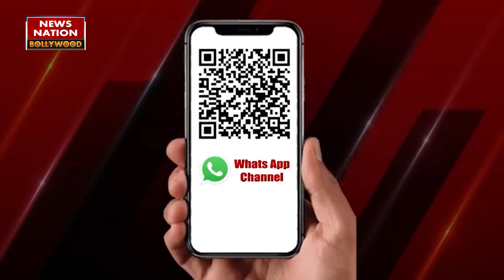Govinda के भाई मे एक्टर को लेकर किया Shocking खुलासा, अस्पताल से निकलते ही कही ऐसी बात | Bollywood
Govinda को अस्पताल से डिस्चार्ज कर दिया गया है. एक्टर को तीन दिन बाद अस्पताल से छुट्टी मिल गई है. अभिनेता व्हीलचेयर पर अस्पताल से बाहर निकले तो मीडिया और फैंस ने उन्हें घेर लिया. वहीं उनके बाहर आने के बाद अब उनके भाई ने मीडिया से बातचीत की.